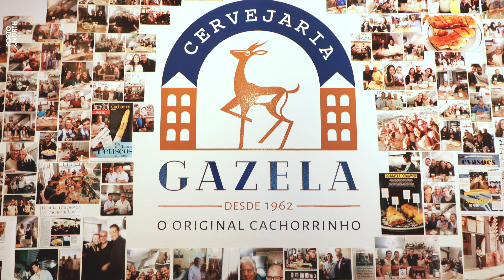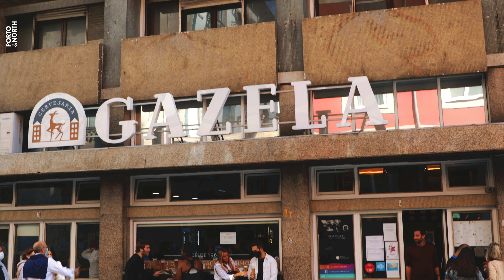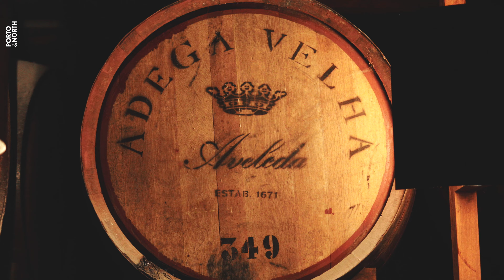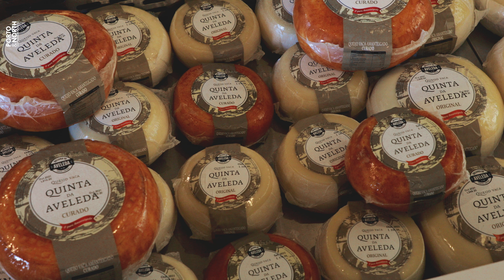Food & Wine - Part I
Gabo the Guide discovers the gastronomic secrets and unique wines of Northern Portugal. He visits a Port Wine sanctuary, makes his own bottle of Vinho Verde and tastes oak-barrel-aged brandy. On a mission to enjoy authentic Portuguese food, he savors local snacks, fresh seafood and even century-old pastries.